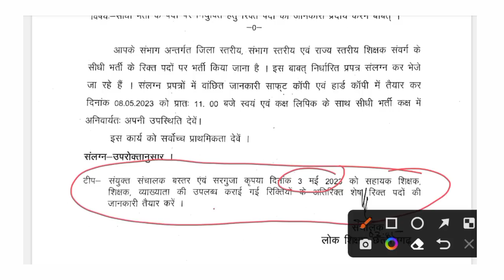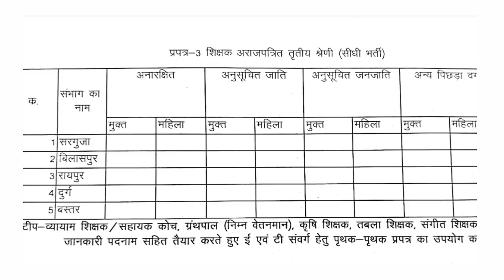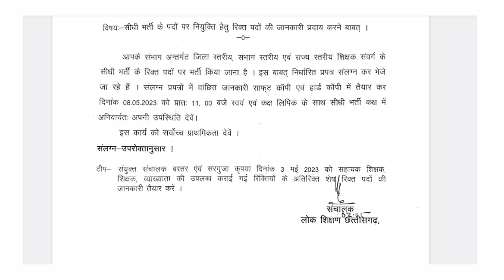ब्रेकिंग न्यूज़/जल्द ही जारी हो सकती है सभी संभागों में शिक्षक पदों की नियुक्ति हेतु विज्ञापन